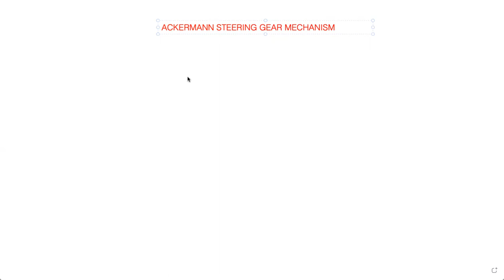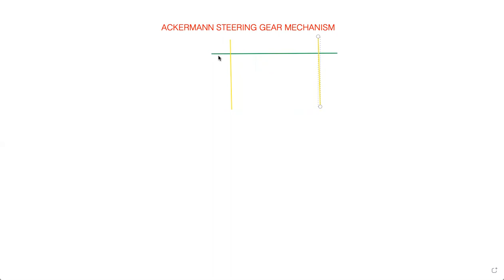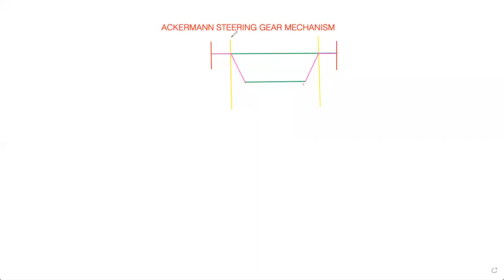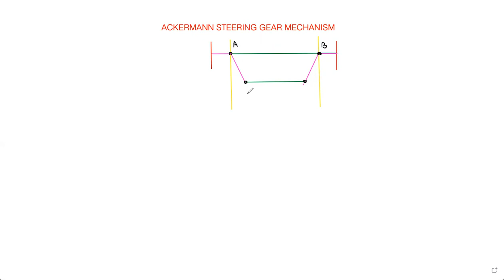Ackermann Steering Gear Mechanism-Derived-Clear Concept||KINEMATICS OF MACHINES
Welcome to the video on Ackermann Steering Gear Mechanism-Derived-Clear Concept.